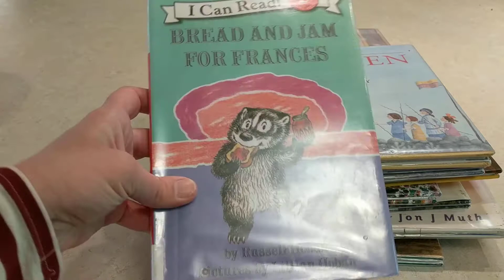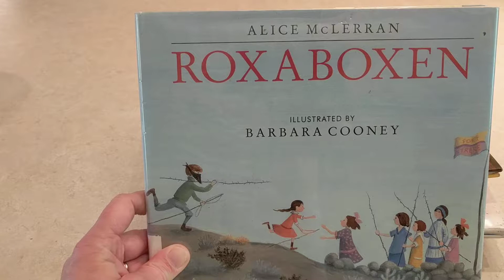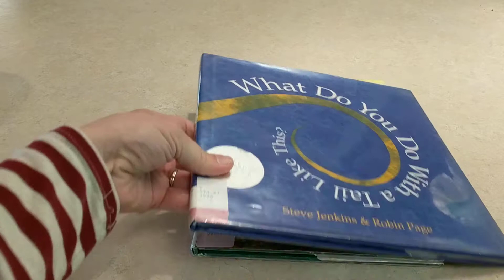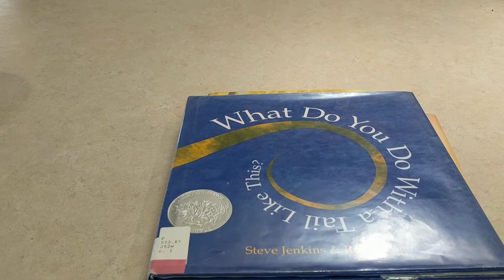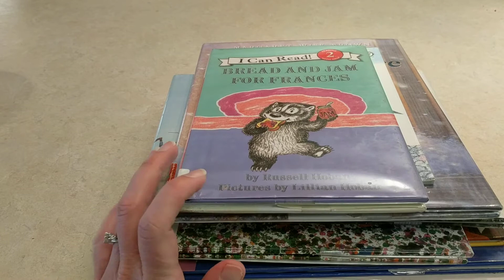Memoria Press Kindergarten Read-Alouds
There are more books in this collection, but these were just the ones I had.